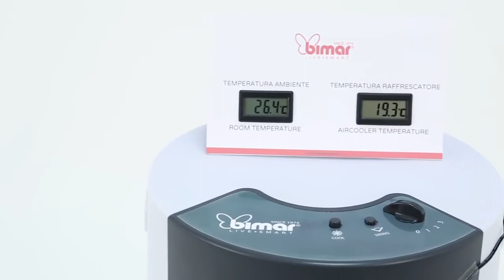Raffrescatore Ventilatore Purificatore d'Aria 8 Litri 80W Bimar VR28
🔷Purificatore, Raffrescatore e Ventilatore. Il VR28 ha 3 funzioni in un unico apparecchio: un'ottima scelta per la qualità dell'aria della tua casa, del tuo ufficio o del tuo negozio.
Il VR28 è un prodotto multifunzione: Raffrescatore, Ventilatore, Purificatore
Le funzioni per comandare il VR28 si possono facilmente controllare dal pannello comandi; le 2 maniglie laterali permettono un facile spostamento; il flusso d'aria può essere facilmente indirizzato per il miglior comfort possibile
Il pre-filtro trattiene le impurità maggiori, mentre i 4 filtri in fibra di cellulosa ad alveoli vengono costantemente irrorati d'acqua e grazie a questo l'aria che li attraversa viene pulita e raffreddata. Si possono rimuovere e lavare molto facilmente
La funzione Rinfrescante permette di abbassare la temperatura dell'aria da 4° a 10°🔷